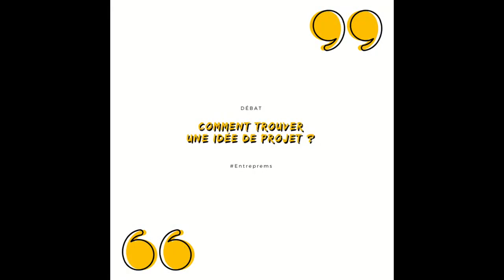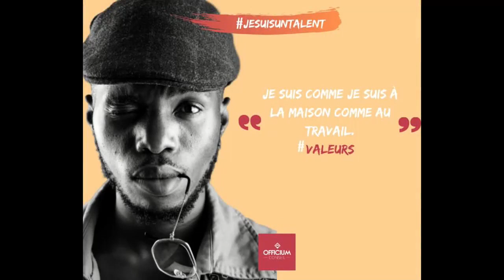Entreprem's du 07 Novembre 2019